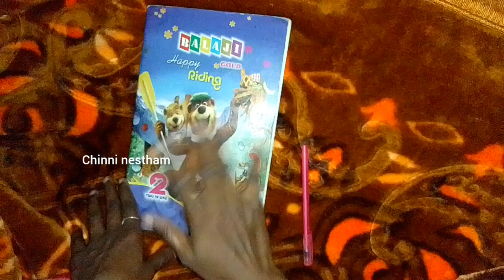dreams during pregnancy gender prediction telugu | baby boy dreams during pregnancy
chinninestham dreams during pregnancy gender prediction telugu | baby boy dreams during pregnancy | gender dreams